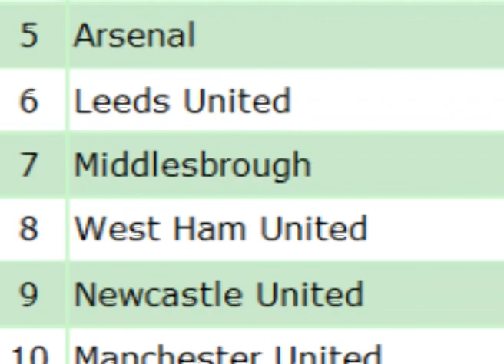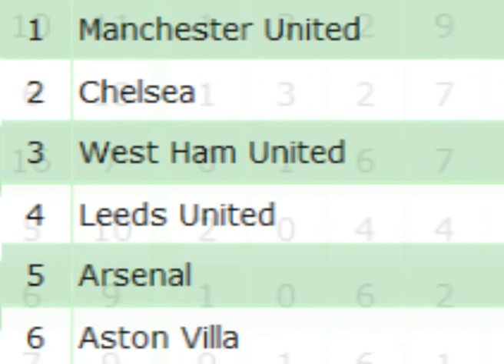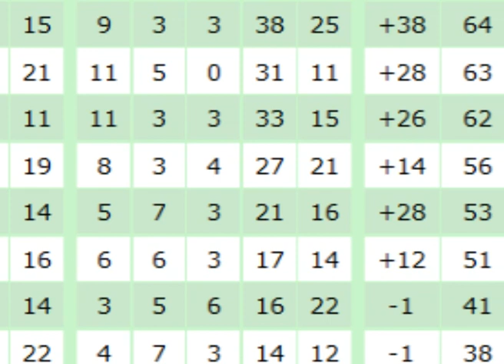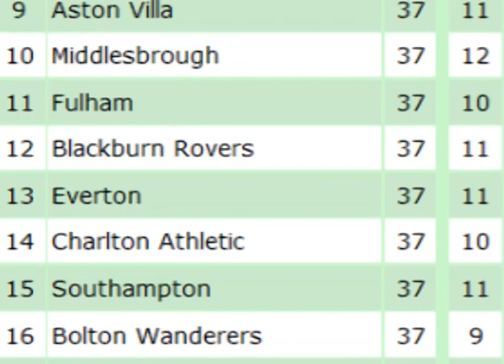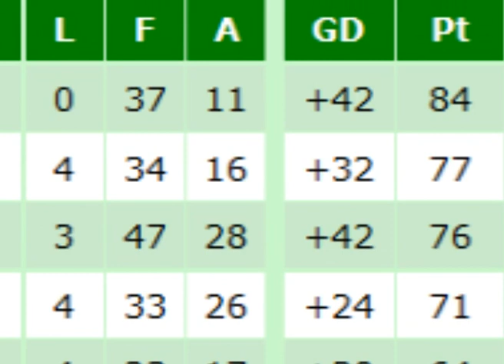Arsenal FC: The Movie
(takes 30 seconds to load)

Video info: Basically, call this 'Arsenal: The Feature Film'.